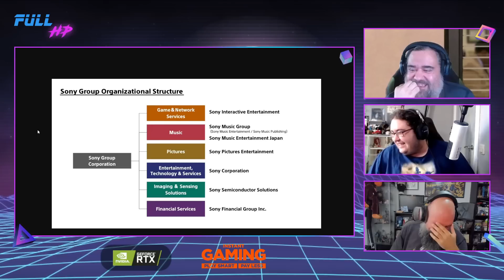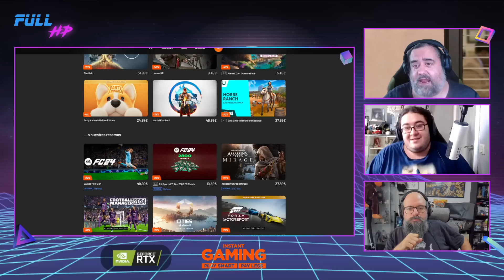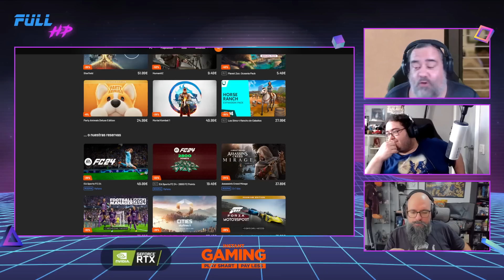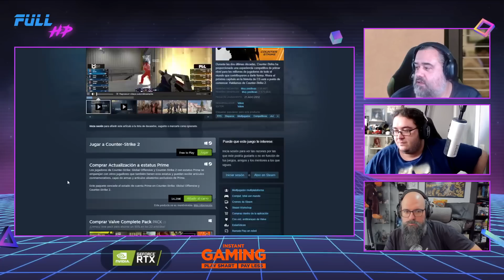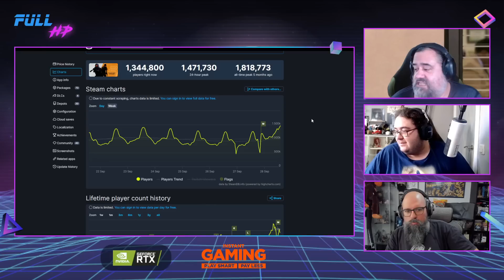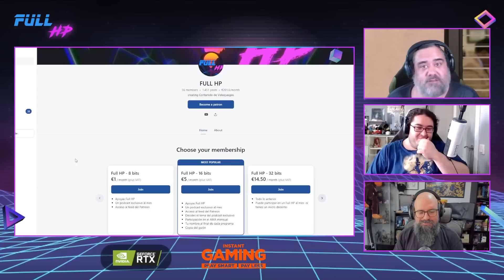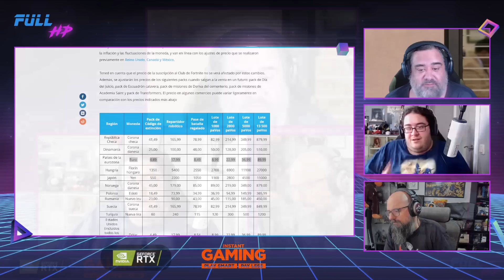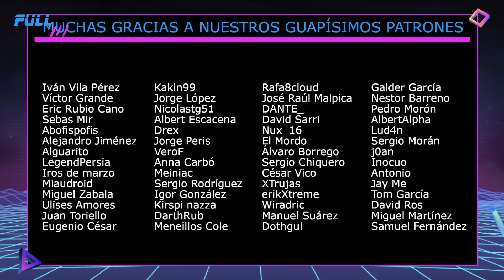JIM RYAN dice ADIÓS a PLAYSTATION. Lo de FAR CRY 7. Con PAZOS64 y RESEÑAS CORTAS - Full HP 1.114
Menudo jueves con Pazos64 y Reseñas Cortas, y la noticia del retiro de Jim Ryan. El actual CEO de Sony Interactive Entertainment deja la compañía y crea un vacío de poder que durará meses. ¿Qué os parece?
Por otro lado, también nos ha dado tiempo a dar otras noticias, como la nueva era de Counter-Strike 2, filtraciones de Far Cry 7, la subida de precios de Fortnite, o la llegada de Red Dead Redemption 2 a Switch.
¡Que paséis un finde genial!

Noticias:
00:00 - Intro
03:43 - LA NOTICIA DEL DÍA: Jim Ryan deja PlayStation
48:12 - Comienza la era de Counter-Strike 2
50:58 - Far Cry 7 sería no lineal
01:07:24 - Fortnite sube los precios
01:10:06 - Red Dead Redemption 2 en Switch
01:11:28 - Netflix estrenará Capitán Laserhawk: Un remix de Blood Dragon
01:20:37 - LAS PREGUNTAS DEL DÍA: "¿Es barba o patillas? ¿Cuál es la diferencia entre balcón y terraza?"

¡Utiliza nuestro link de referidos en Amazon!